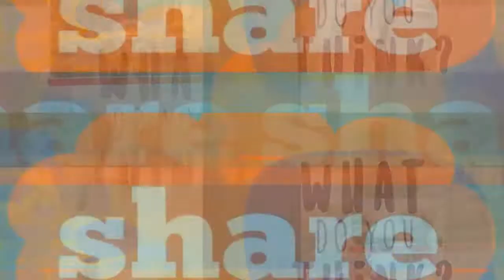Meghan house: Where does Meghan and Harry live? Are they in a new home? welcome the baby Sussex